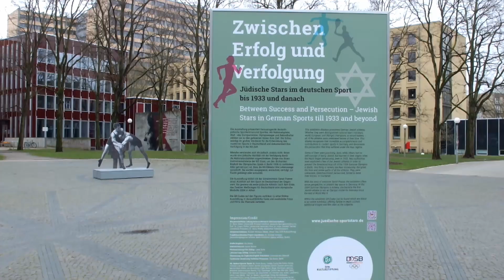Ausstellung „Zwischen Erfolg und Verfolgung: Jüdische Sportlerinnen und Sportler in Deutschland"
Mit der Ausstellung „Zwischen Erfolg und Verfolgung: Jüdische Sportlerinnen und Sportler in Deutschland" wird das Leben und die Erfolge herausragender deutsch-jüdische Sportlerpersönlichkeiten wie den Fußballpionieren Walther Bensemann und Julius Hirsch, der Leichtathletin Gretel Bergmann und der Fechtolympiasiegerin Helene Mayer erinnert.

Armita Kazemi und Ernst Christian Schütt berichten von der beeindruckenden Ausstellung, die bis zum 17.5. auf dem Joseph-Carlebach-Platz im Grindelviertel zu sehen ist.